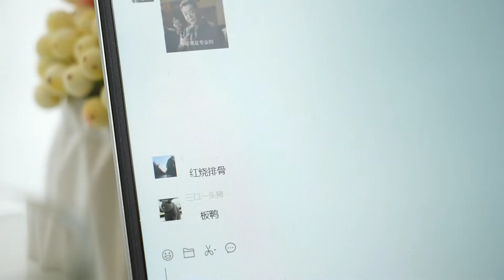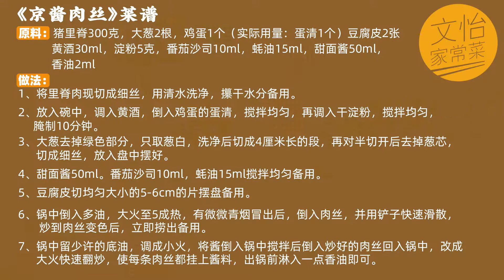【京醬肉絲】醬香濃鬱嫩滑不柴，既可卷豆皮又可就米飯，老少皆宜！｜文怡wenyi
甜麵醬我推薦六必居或者天源醬園的甜麵醬，大約是1塊錢左右一袋，不要錯買成烤鴨醬，那個偏甜。
如果買錯，也不要緊，刷幾根黃瓜或洗點生菜，蘸著烤鴨醬吃，口味也很好。
俺們這邊吃京醬肉絲，好多人都喜歡用豆腐皮包著吃，但我喜歡就米飯。

原料：豬里脊300克，大蔥2根，雞蛋1個(實際用量蛋清1個)，豆腐皮2張，黃酒30ml，澱粉5克，番茄沙司10ml，蠔油15ml，甜麵醬50ml,香油2ml
做法：
1、將里脊肉現切成細絲，用清水洗淨，攥乾水分備用。
2、放入碗中，調入黃酒，倒入雞蛋的蛋清，攪拌均勻，再調入乾澱粉，攪拌均勻醃製10分鐘。
3、大蔥去掉綠色部分，只取蔥白，洗淨後切成4厘米長的段，再對半切開後去掉蔥芯切成細絲，放入盤中擺好。
4、甜麵醬50ml，番茄沙司10ml，蠔油15ml攪拌均勻備用。
5、豆腐皮切均勻大小的5-6cm的片擺盤備用。
6、鍋中倒入多油，大火至5成熱，有微微青煙冒出後，倒入肉絲，並用鏟子快速滑散，炒到肉絲變色後，立即撈出備用。
7、鍋中留少許的底油，調成小火，將醬倒入鍋中攪拌後倒入炒好的肉絲回入鍋中，改成大火快速翻炒，使每條肉絲都掛上醬料，出鍋前淋入一點香油即可。

Hello，我是陪著你一起生活的文怡！
你們可以叫我文怡姐，也可以叫我文怡姨~
歡迎各位大朋友小朋友們來我的頻道點菜喲~
請大家多多關注和支持！